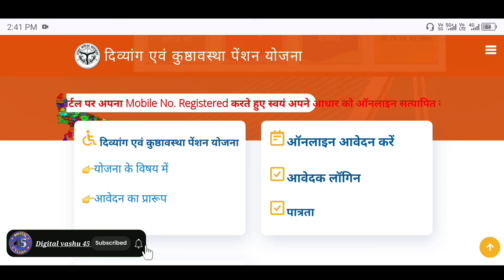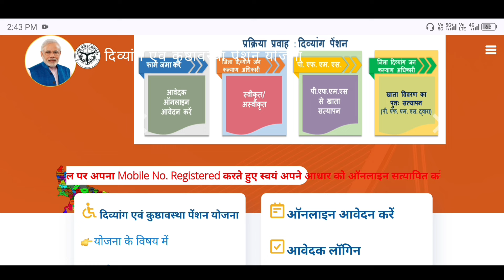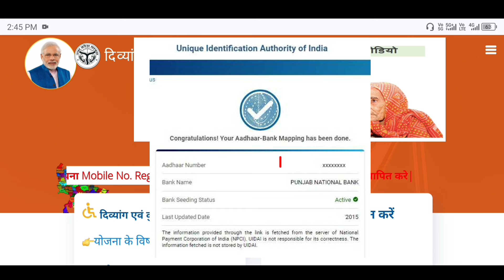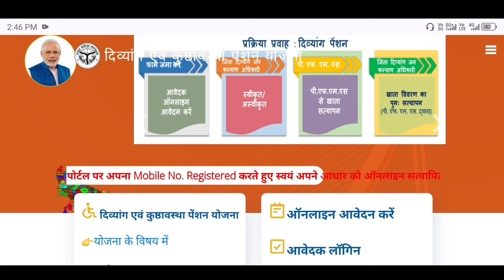विकलांग पेंशन कब आएगी | viklang pension kab aaegi | divyang pension kaise check kare | up pension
UP जुलाई अगस्त सितंबर 2024 विकलांग पेंशन कब आएगी 2024
UP Viklang Pension 2024
Divyang Pension जुलाई अगस्त सितंबर की पेंशन कब आएगी
vidhwa pension kab aaegi
जुलाई अगस्त सितंबर की पेंशन कब आएगी 2024
जुलाई अगस्त सितंबर 2024 की पेंशन कब आएगी
जुलाई अगस्त सितंबर की विधवा पेंशन का पैसा कब आएगा
Viklang Pension Kab Aaegi 2024
pension Kab aaegi 2024
जुलाई अगस्त सितंबर की वृद्धा पेंशन कब आएगी divyang pension Kab aayegi
विकलांग पेंशन कब आएगी खाते में
विधवा पेंशन कब तक आएगी
divyang pension kab aaegi
divyang pension kitni hai
divyang pension
divyang pension online apply up
divyang pension yojana
divyang pension kaise check kare
divyang pension kab tak aaegi
divyang pension status online check
divyang pension kab aaega
divyang pension 2024
up viklang pension
up viklang pension kab aaegi
up viklang pension
up viklang pension online apply
up viklang pension kaise check kare
up viklang pension kab tak aaegi
up viklang pension news today
up viklang pension kab aayegi
up mein viklang pension kab aaegi
up viklang pension kab aaega